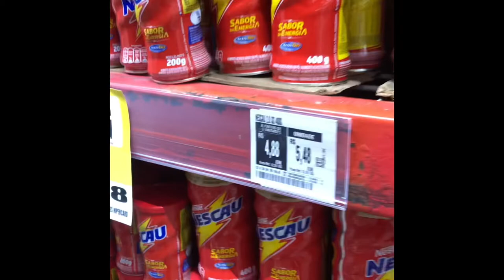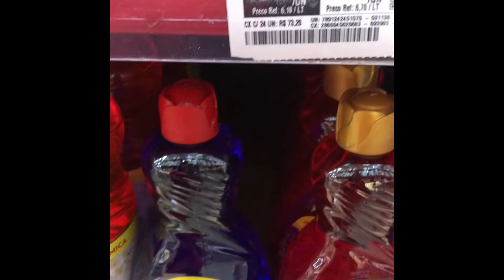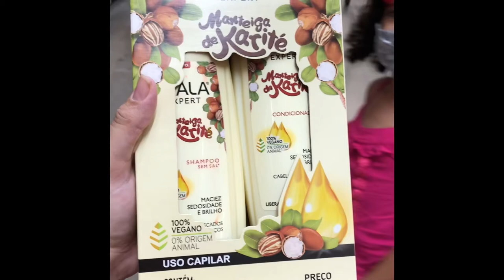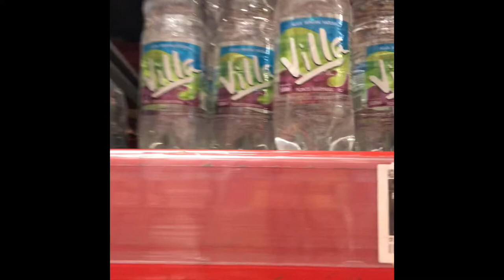Compras do mês COMPRASDEDEZEMBRO e dicas para se organizar nas compras 🛒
Oi gente !

No vídeo de hoje trouxe as minhas compras do mês de e de dezembro, natal2020 chegando e aí estão minhas compras.

Mostrei a vocês o que comprei no atacarejo e o que comprei no supermercado,espero que gostem do vídeo.

Meu insta @dayseangelin

Beijo grande e até o próximo vídeo ❤️